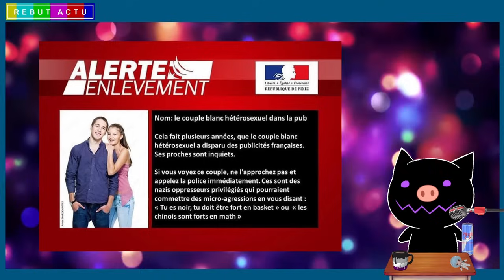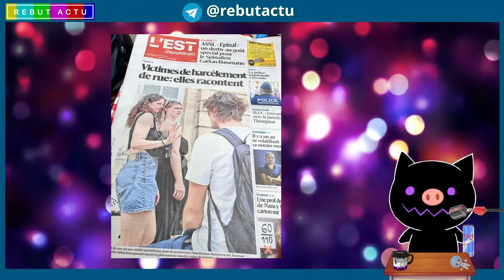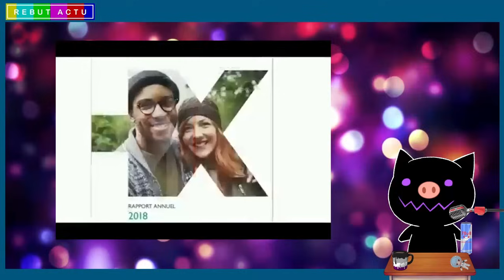LE GRAND REMPLACEMENT PUBLICITAIRE : L'HOMME BLANC EN VOIE DE DISPARITION ?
Le Grand Remplacement publicitaire consiste en l'effacement progressif de l'Homme blanc dans les publicités. Ce phénomène n'est pas le reflet d'une diversité, mais plutôt d'une africanisation de notre environnement visuel. Les couples mixtes où la femme est blanche et l'homme est noir sont la seule concession à la réalité française. Les personnes âgées sont épargnées par ce phénomène. Le Grand Remplacement publicitaire touche l'ensemble du secteur marchand privé ou public et certaines marques vont même encore plus loin en affichant un militantisme décomplexé.